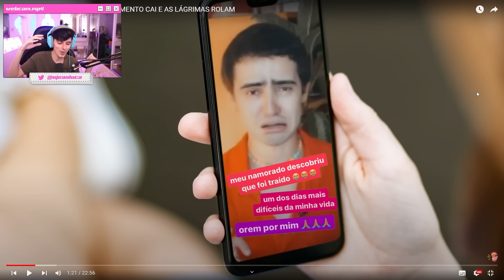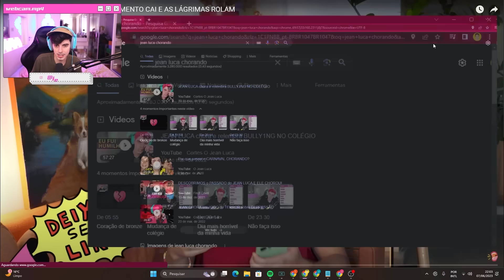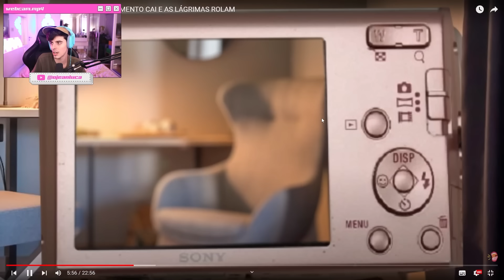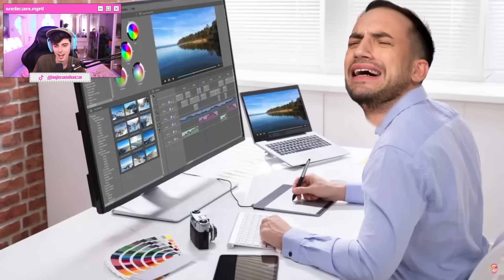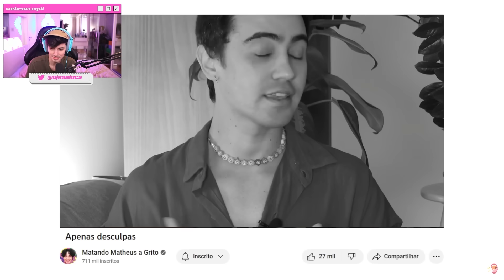YouTubers chorando por like, até quando?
O caso de hoje é uma história real expondo tiktoker e youtuber que choram por like. Ja trouxe Raluca e o caso com JeanL que envolveu até família em um grande exposed de cancelamento que virou trend a partir de um video do Diggo e Tio Gin (agora tem ate o Yanni envolvido). Já reagi ao Felca tbm. Nesse canal trago tretas, polêmicas, caso real (e casos bizarros) e conto como foi tudo sobre a vida dos famosos assim como muitos canais de opinião como Ismeiow e Blogueirinha.

Edição
by @zorksstudios